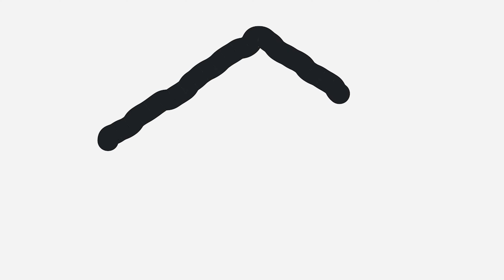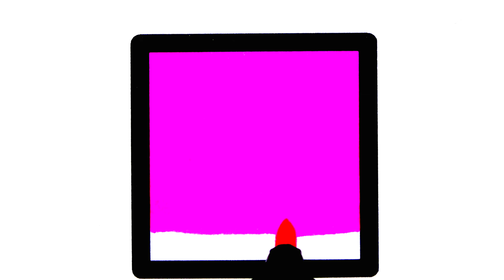How to Draw Shapes: Circle, Square, Triangle, Rectangle, Oval, Rhombus / Drawing, Coloring For Kids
Circle, Square, Triangle, Rectangle, Oval, Rhombus. Coloring and Drawing.